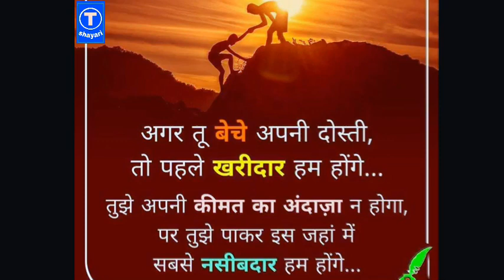shayari today latest Motivational shayari video | 2021 latest shayari status hd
2021 motivational shayari video hd ||

 New and latest Motivational image shayari video ||

 Shayari video ||

 Love story shayari video HD ||